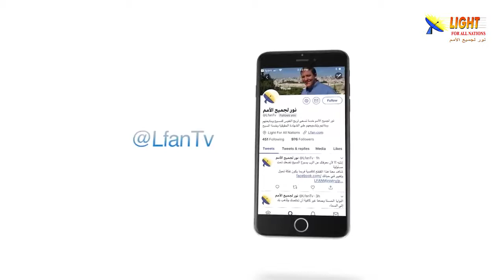476:09 شهادة موسى للمسيح وأهميتها